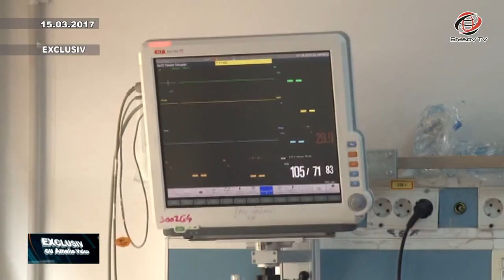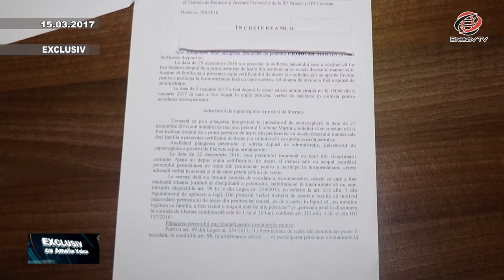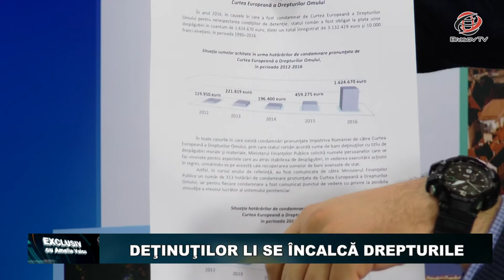Exclusiv 16.03.2017 av.Vladimir CIOLACU